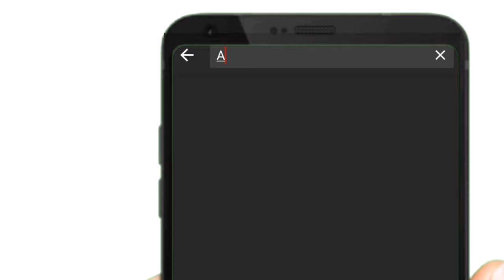How to click Subscriber and Bell icon on video | Amit Singh Deaf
Dear,

India's First Sign Language YouTube "Amit Singh Deaf" for Hearing Challenged Community

"Making Space for us in Digital Media"

Then of course our channel subscribes to us
If you like it and will like it and share it
Yes, do not forget to tell to comment.

"Do Support This Small Creator"